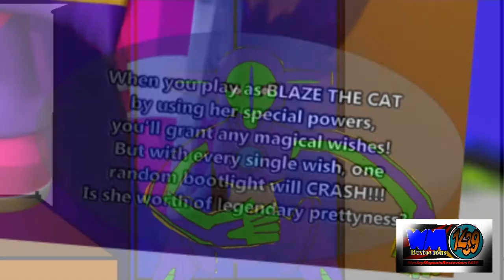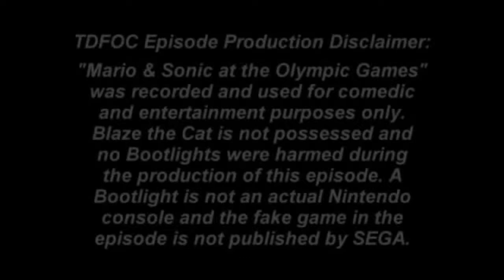The Deskitell Family of Cavalier - Full Episodes/Season 3 Episode 1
(9/28/2017) Jeremy wants to indulge into playing a mystery server game from Blaze the Cat; Deoxys must save the world of technology from total destruction of the neighborhood.